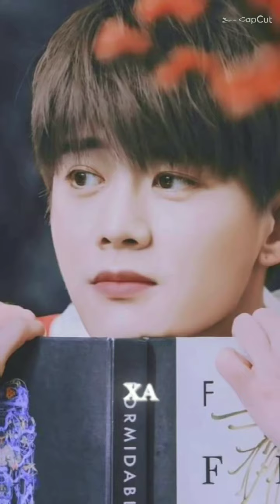tik tok sao hoa ngữ